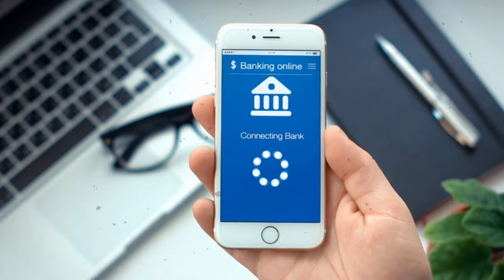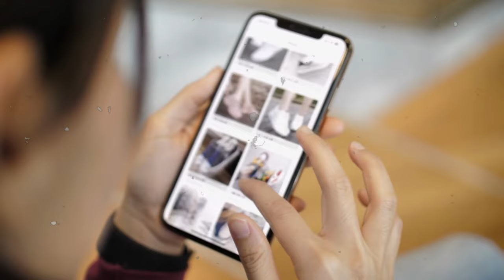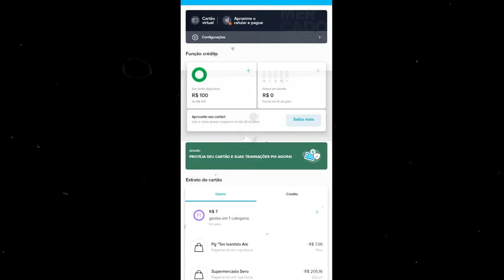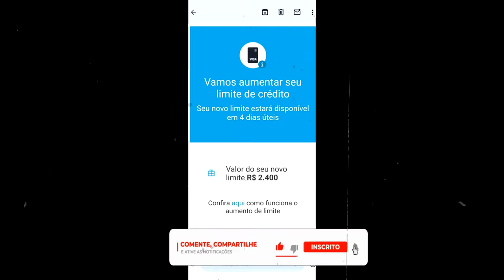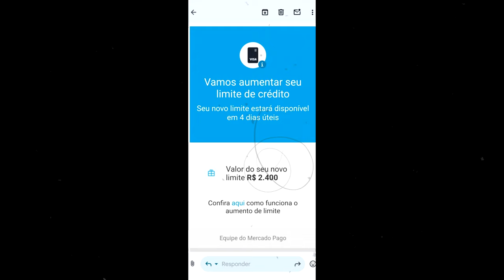MERCADO PAGO LIBERANDO LIMITE NO CARTÃO DE CRÉDITO